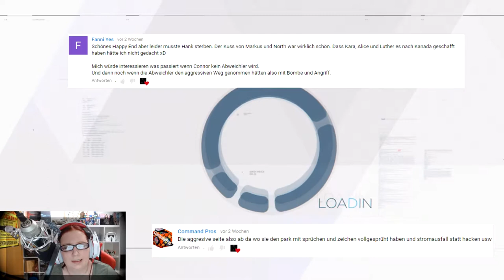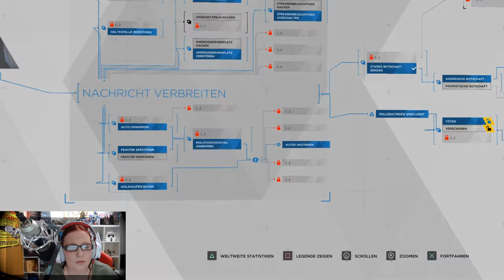BBQ und Zerstörung - Detroit Become Human - Sonderfolge/Facecam